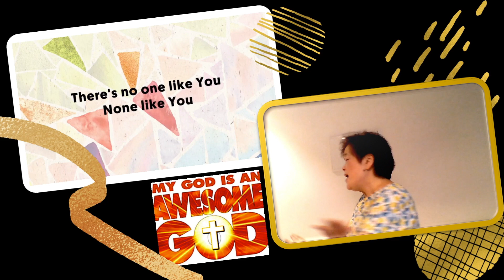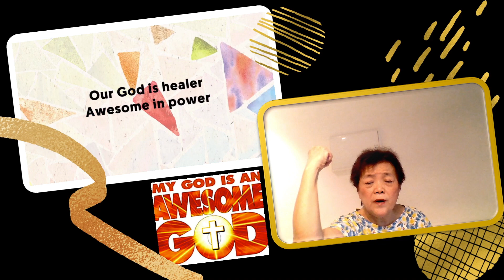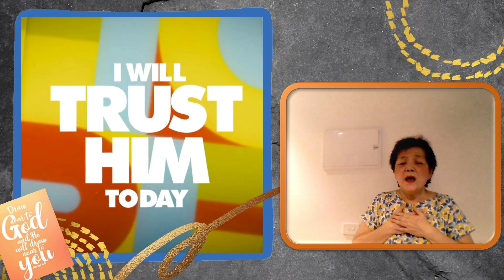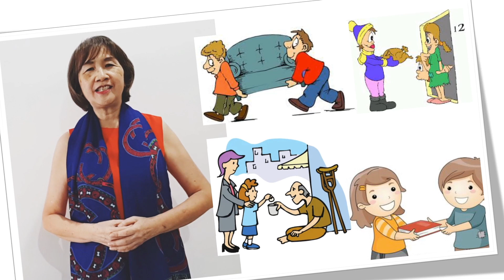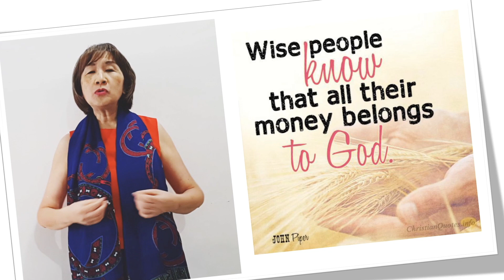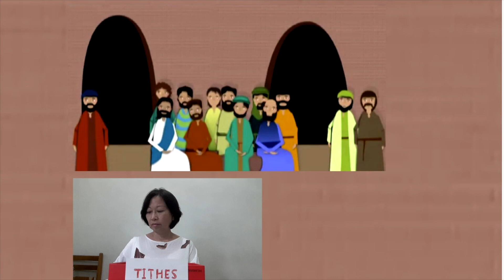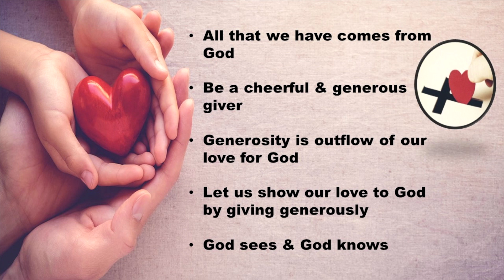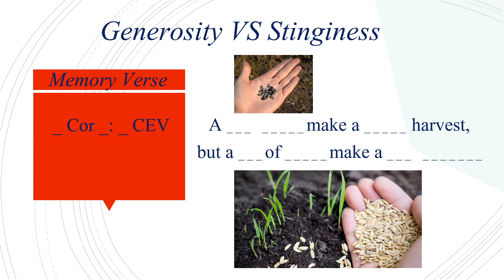CGBC KKC at Home 23rd Jan 2022 - "GENEROSITY VS STINGINESS"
CGBC KKC at Home 23rd Jan 2022
"GENEROSITY VS STINGINESS"

Worship Song

“He's Got The Whole World In His Hands" words & music by Frank Hernandez

"Our God” words & music by Chris Tomlin, Jesse Reeves, Jonas Myrin, Matt Redman

"Hope” words & music by Simon Parry, Sarah Parry & Pete Sheath